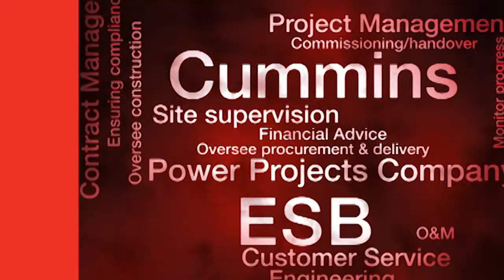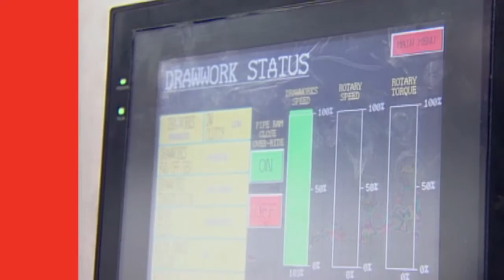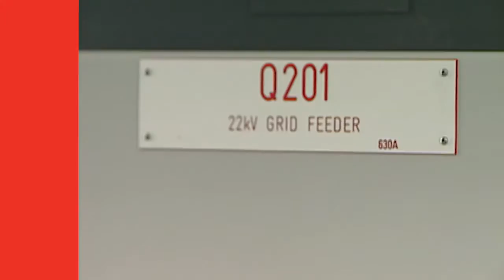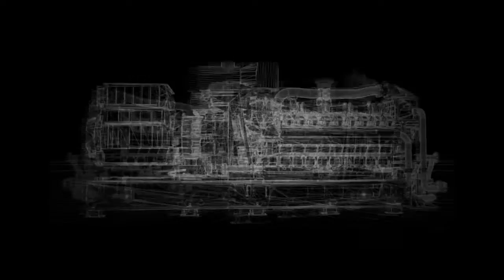Cummins Power Solutions - The Power Projects Company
Learn how Cummins Power Generation can help you with a tailor made Power Project for your energy needs.